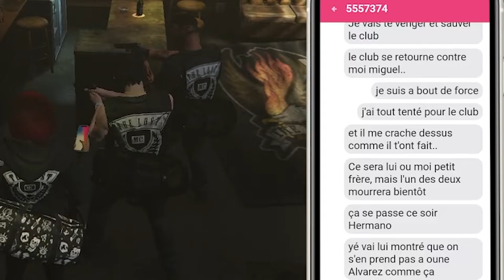Mort Rp Luna et Jack #5 #6 The Lost Mc Gtav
Luna et Jack ont voulu trahir le club. Dieu pardonne mais pas les Lost.